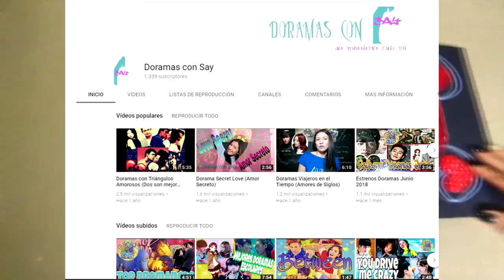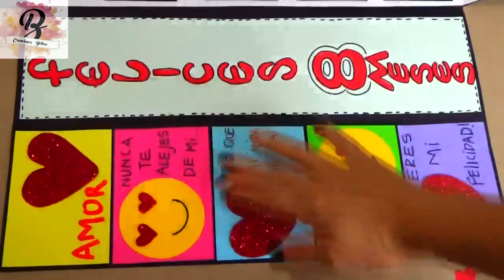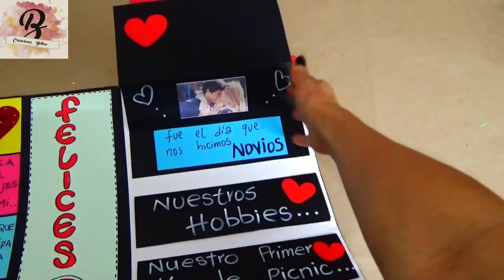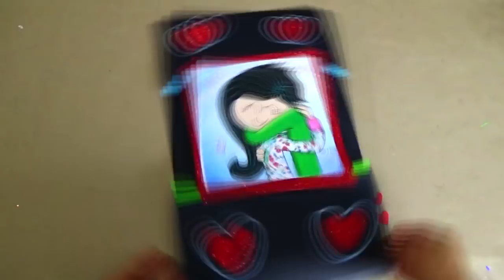TARJETA PARA MI NOVIO / 8 meses de noviazgo - Card for my Boyfriend - creaciones betina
En este vídeo les explicare como hacer una TARJETA PARA MI NOVIO, para 8 meses de noviazgo, Card for my Boyfriend. La cual puedes personalizar con imágenes y fotos.

Si te ha gustado este vídeo, asegúrate de suscribirte a mi canal si aun no te haz suscrito es totalmente gratis, darle like! si te gusto, dejar un comentario, pero sobre todo compartir este vídeo con tus amigos.
Hasta pronto!